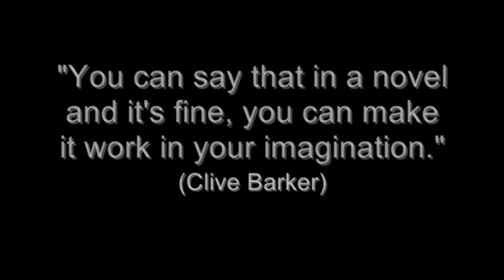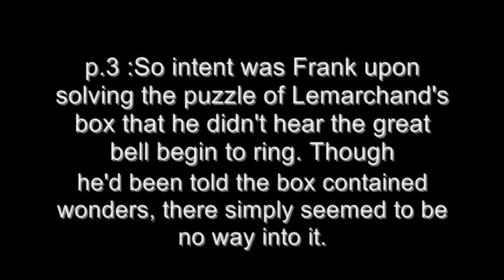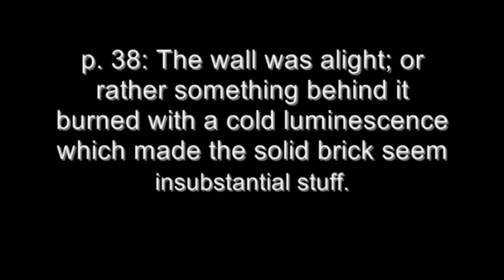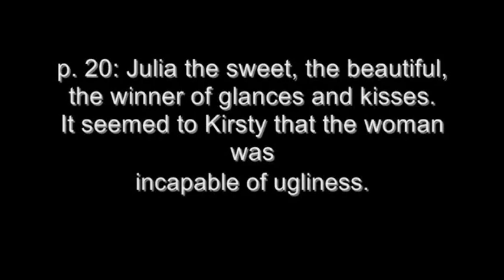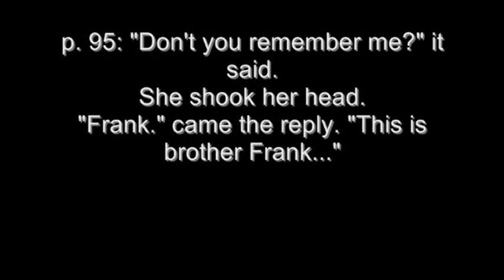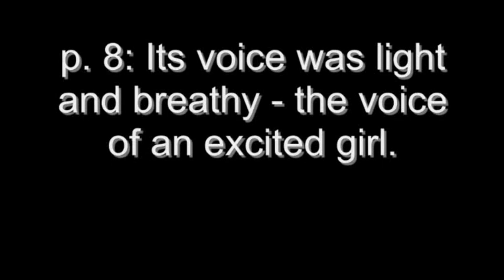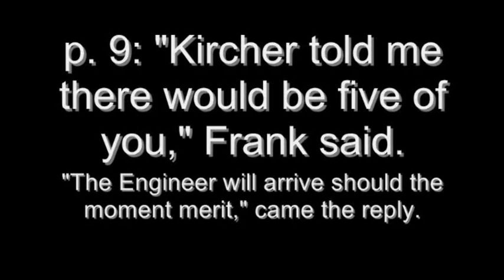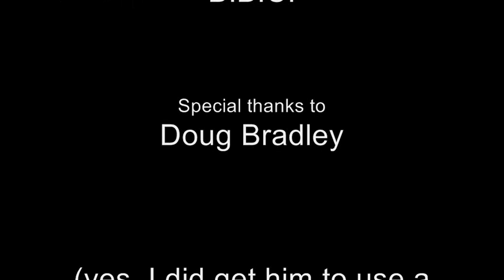Book vs. Movie: "The Hellbound Heart" vs. "Hellraiser"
A book and its movie adaptation. Which is the superior one?

This is my first attempt at doing this, so feedback is much appreciated.